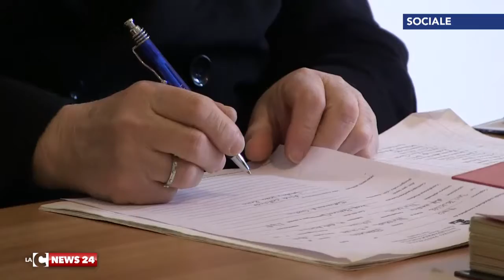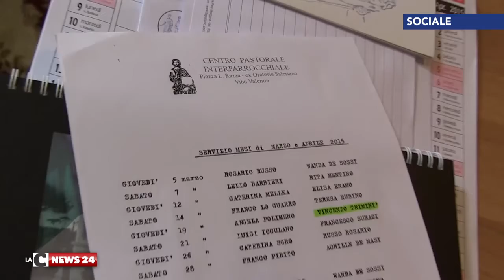Vibo: allarme povertà